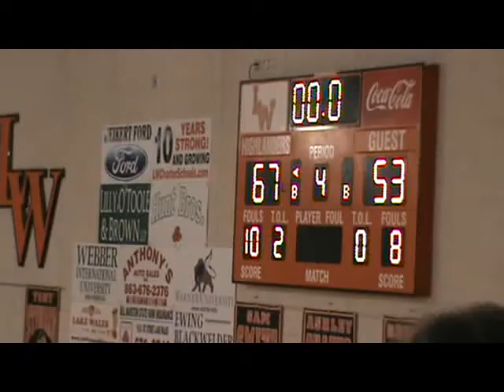Strahinja Jovanovic vs Avon park